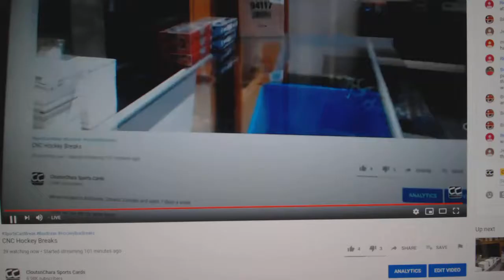Team Randoms - C&C GB #12,628